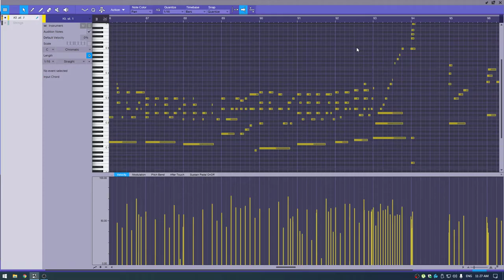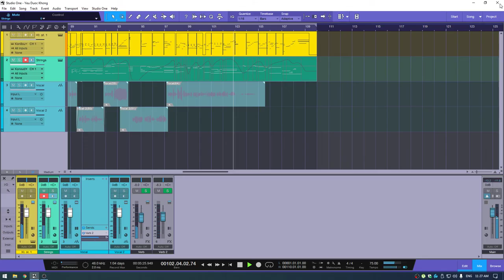Hòa Âm Piano: Yêu Được Không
Phần hoà âm piano đã xong cho khách

Project Studio One
Song: Yêu Được Không
Composer: ViruSs
Pianist: Quang Thắng - Nguyễn Nhựt
Recording and Mastering: Levi Studio

🎙285 Thích Quảng Đức, Phú Cường, Thủ Dầu Một, Bình Dương(cách công viên Phú Cường 150m)